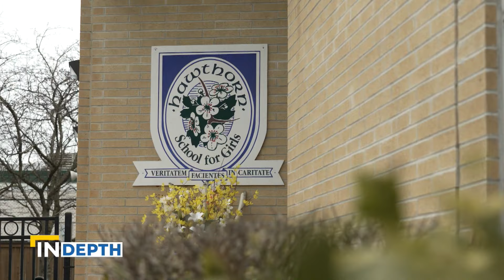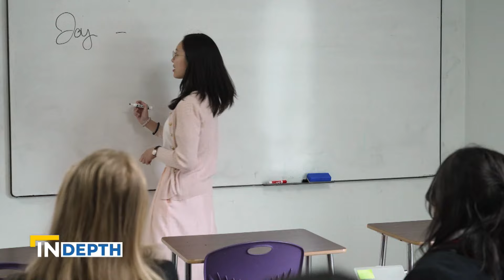Toronto School Forms Next Generation of Catholic Women | EWTN News In Depth May 31, 2024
Colm Flynn brings us to the only independent and Catholic all-girl school in Toronto – where young women are formed to be critical scholars and holy disciples.